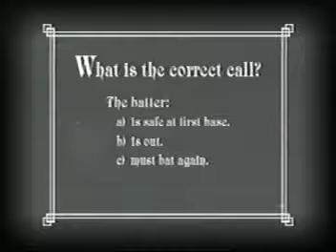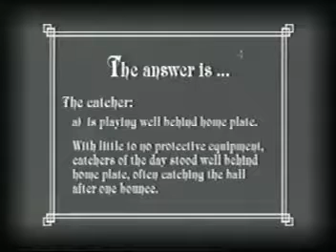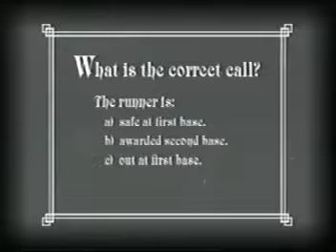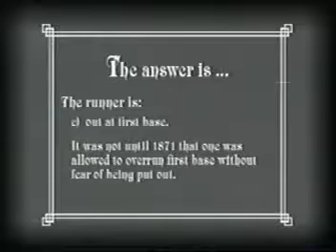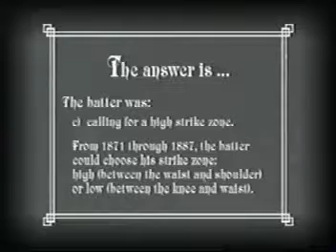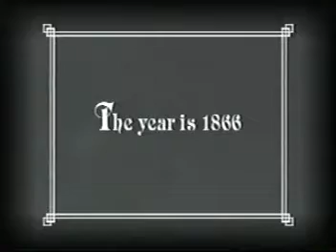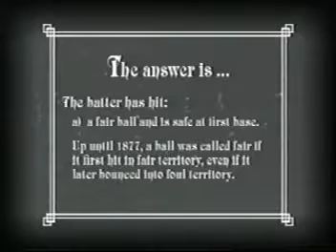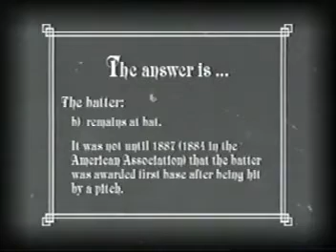Quiz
New York Mutual BBC 19th century Base Ball Quiz